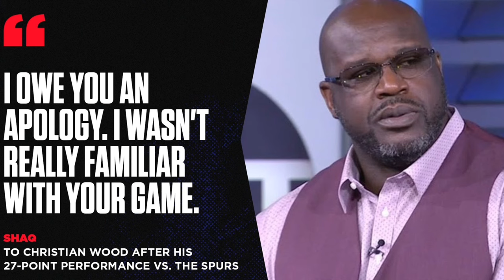OH NAH! MILES FIGHTING HIS DEMONS!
OH NAH! MILES FIGHTING HIS DEMONS! The Spider Within: The Spider-Verse. Sony dropped an Official Short Film for The Spider Within: A Spider Verse Story. In this video I will be reacting to the NEW Miles Morales Short Film the Spider Within: The Spider-Verse Story.